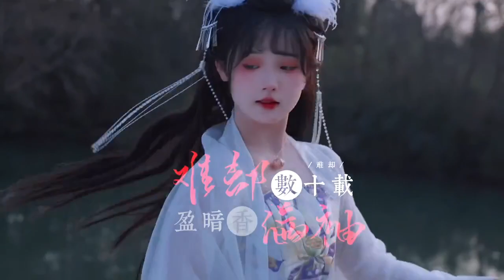Chinese feet,足の裏,中国脚,cutetoes,足控,cutefeet,恋足,발바닥 ,맨발,solesfeetprettyfeetgang,,脚趾,footmodels,玉足